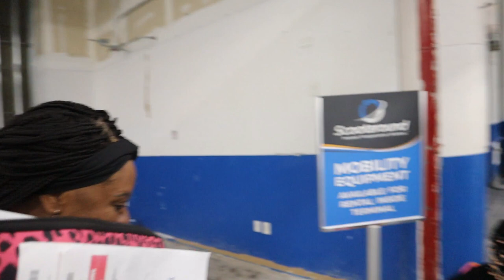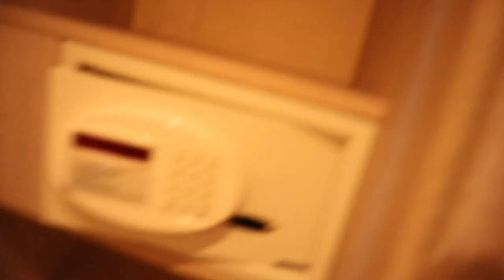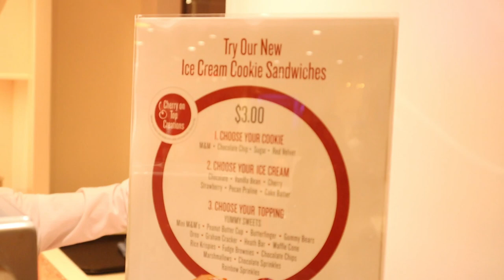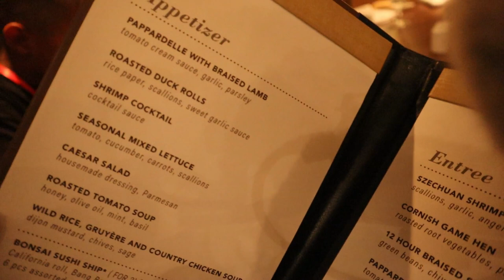Carnival Vista Cruise Day One! First Time Cruising!